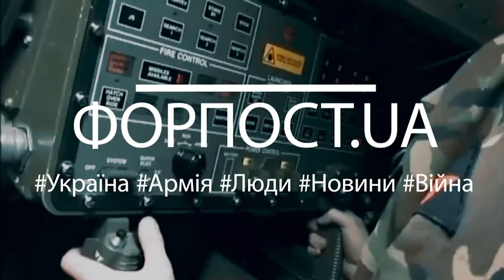Випуск ФОРПОСТ.UA від 22.06.2022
У цьому випуску:
0:00 Небесна кара – покарання для рашистів
1:10 Фронтовий драйв – сміливий «Жбан»
2:10 Провісники перемоги –  про оперативну ситуацію на Дніпропетровщині
3:45 Ангели добра –про волонтерів Координаційний штаб волонтерів Дніпра
4:27 Нас ніколи не здолати! – нас нікому не перемогти
Відео: телеграм-канал ФОРПОСТ.UA